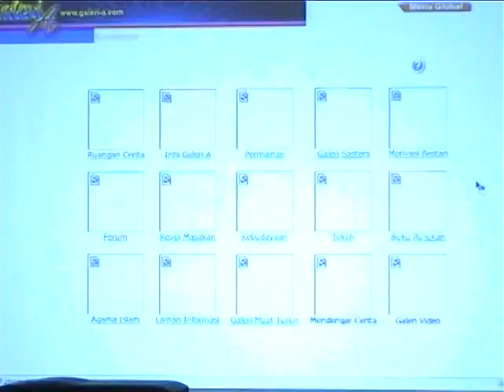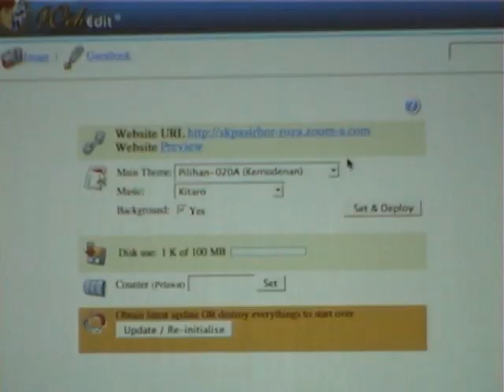Taklimat Pengendalian Program Zoom-A Kepada Guru Besar Dan Guru-Guru Sekolah Kebangsaan Pasir Hor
Tempat : Royal Guest House Kota Bharu, Kelantan
Tarikh : 05/06/2008

4. CARA DAFTAR KUPON ZOOM-A